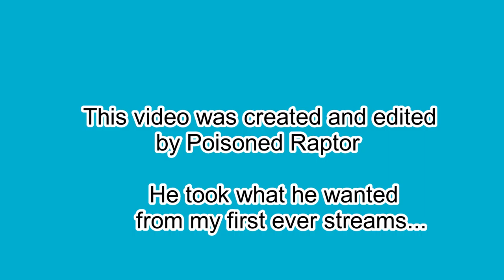Fortnite Stream Highlights #1 | Oliver Gaming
This is my first highlight video from my twitch channel with many more to come! I did not touch any of the editing in the video. The editor got it all from my first Twitch streams. Hope you enjoyed!